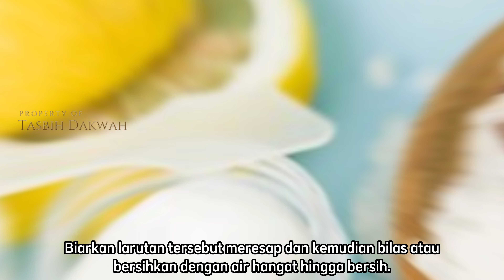5 Cara Menghilangkan Tato Permanen dengan Bahan Alami